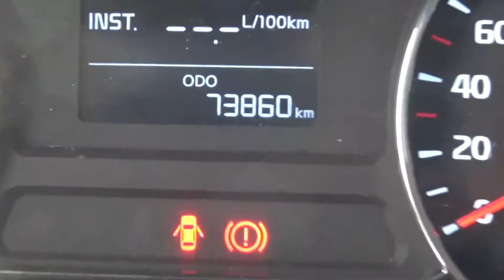Kia / Forte / 2017 - HE094835